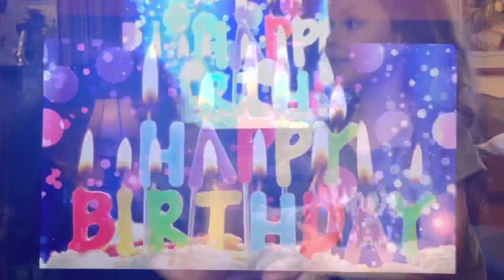Time for cake!!!!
Skye, Zoë, and London. It’s tips birthday, and we all celebrated with delicious cake!

Music